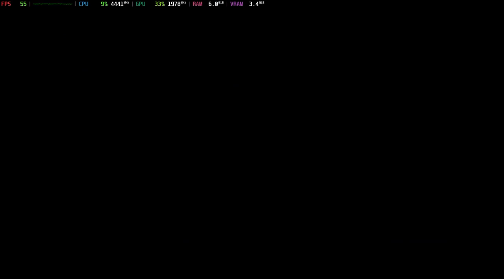Is Chasm Playable? Vita3K Performance [GTR6 Mini PC]